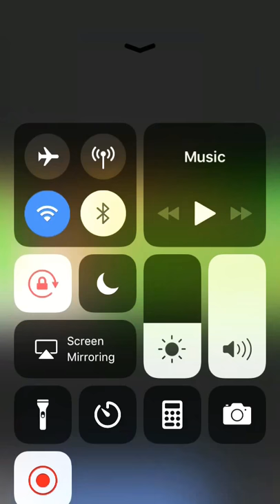leyson lang ta